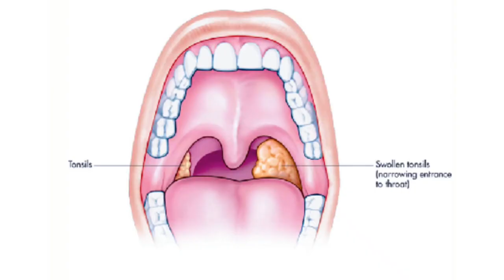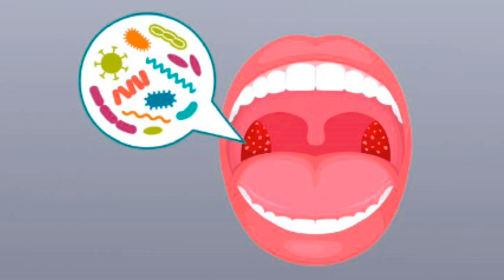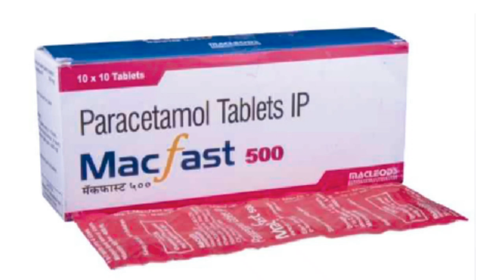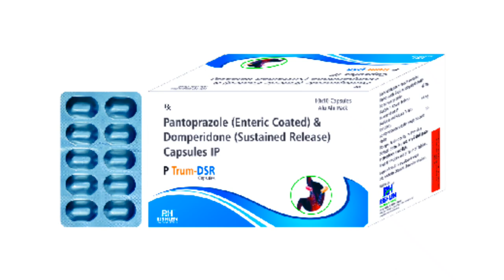Tonsillitis Symptoms & Treatment in Hindi | Sore throat treatment | टोन्सिल का पूरा इलाज